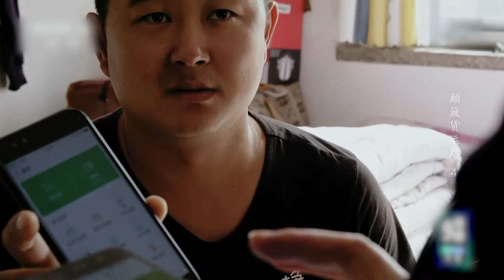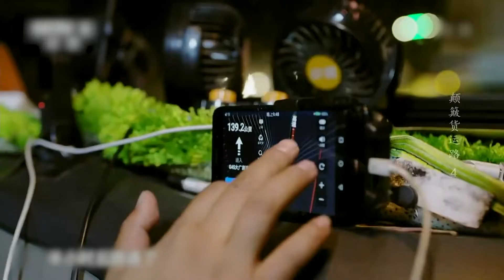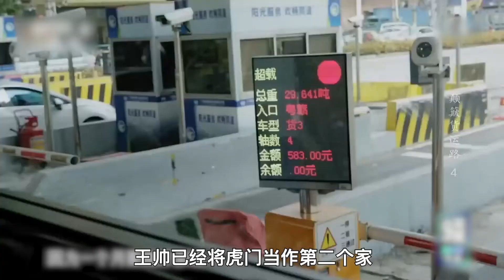为偿还百万贷款一家三口住货车，拉18吨蔬菜10天往返挣7000